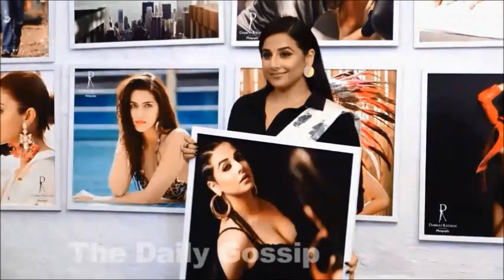साफ़ साफ़ देख गया | Vidya Balan Emb@rra$$ing Moments In Choli At Dadasaheb Awards